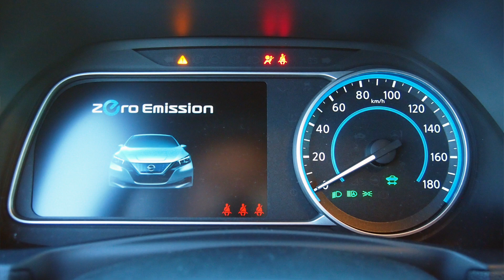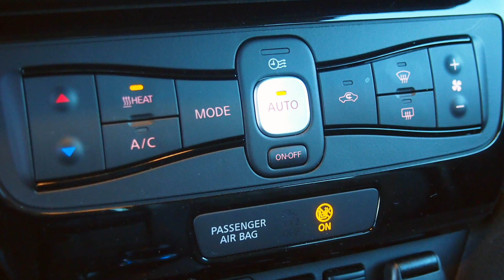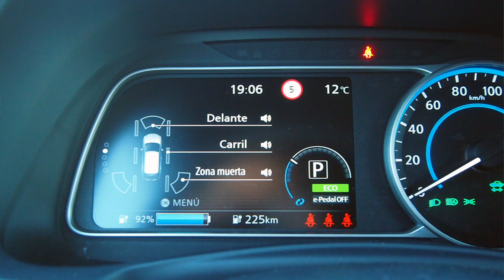Al volante del Nissan Leaf 2018 / Comparativa de coches eléctricos / Supermotoronline.com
A continuación hacemos la segunda entrega de la comparativa de coches eléctricos, en esta oportunidad con dos opciones muy similares pero que guardan en sí unas diferencias claras en su público objetivo, por un lado tenemos a la segunda generación del Nissan Leaf, ahora con nuevo diseño, nueva batería 40kWh y un conjunto de prestaciones que revalidan su calidad de compacto estrella. Como segundo invitado (cuarto en la comparativa general) tenemos al Smart FourFour EQ, la opción de la marca 100% eléctrica, todas las bondades de este urbano con una calidad de rodadura cero emisiones gracias a su motorización eléctrica.